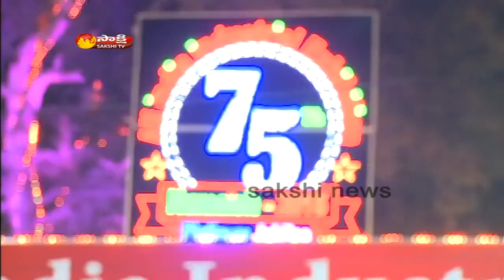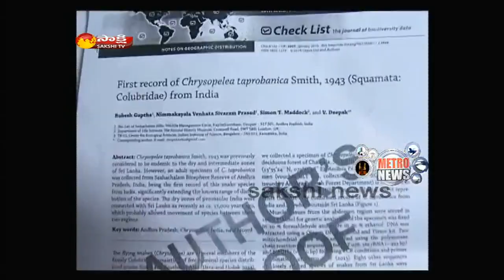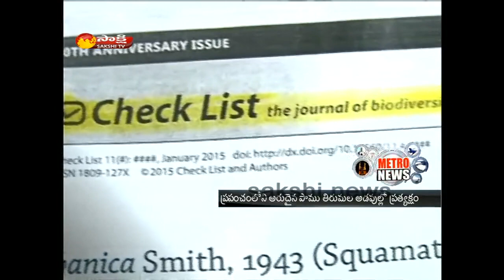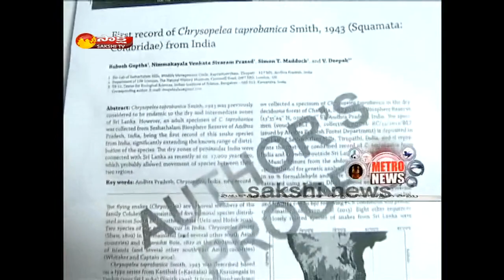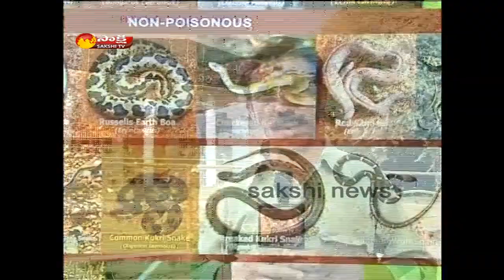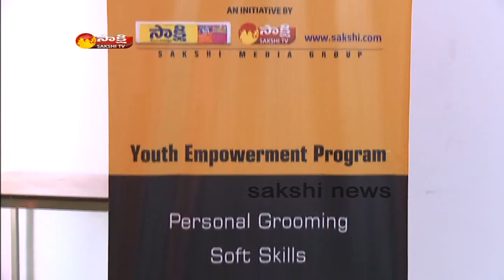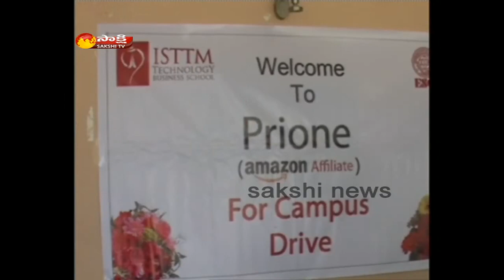Metro news 8th January 2105